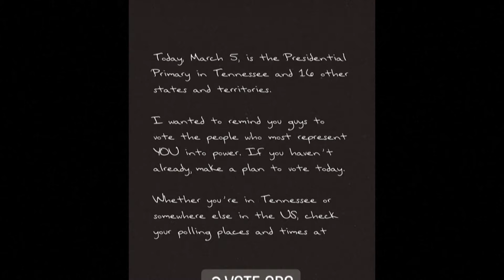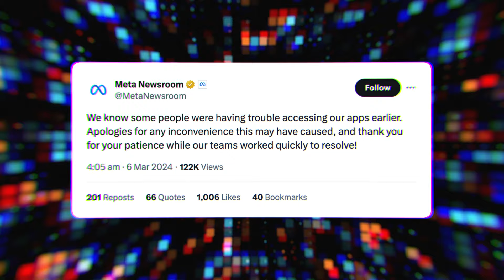What is Super Tuesday?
SUPER TUESDAY
Today was Super Tuesday in the US. It means 15 US states and 1 territory casting their primary election ballots in the lead up to the presidential election. It's the second biggest day of voting in the US, second only to the big day itself. Even Taylor Swift has put her two cents in with this post on Instagram calling on people to vote. But, I hear you ask, what are primaries and what exactly is being voted on here? Well, it's not a president, not yet, it's who each party wants to see run for president. You see, before the US can get to a big election, like the one coming up later this year, political parties must choose one person to be their candidate. At the moment, Donald Trump is well and truly leading the polls for the Republicans. But another candidate, Nikki Haley, is giving him a bit of run for his money. While over on the Democrats side it's looking pretty smooth sailing for Joe Biden, who's the clear front runner at the moment. But things are only just getting started. 16 primary elections were on today. There are 50 states all up in the US, so we'll have to wait to see how things shape up.

META
If you, for some reason, were trying to have a bit of a social media scroll in the wee hours of this morning, well you probably couldn't have. That's because there was a massive outage that booted hundreds of thousands of global users off Facebook and Instagram leaving them unable to login. The disruptions started at about 2am, but things were back up and running within a couple of hours.

EUROVISION
Australia's entry into this year's Eurovision has been announced. It's from South Australian electro-pop duo Electric Fields, who have just been confirmed as the Australian competitors at this year's Eurovision Song Contest which sees artists from across Europe, and some other lucky countries like ours, battle it out for glory. The song is called One Milkali which means one blood in Yankunytjatjara, an Aboriginal language of the Anangu peoples.The song also features the didgeridoo which will be a first for the contest. This year will be Australia's ninth time competing at Eurovision which will be held in Sweden in May. So, this duo still have a bit of time to perfect their act before hitting the stage.

LEGO ART
More than 100 Lego sculptures made up of more than a million Lego bricks. Have gone on display in London as part of the 'Art of the Brick' exhibition. The sculptures were made by artist Nathan Sawaya who spent about 20 years gluing together tiny bricks to create some impressive pieces, including some well known artworks. It's more than I've ever done with Lego.

RECYCLER MAN
Move over Batman, get out of here Superman 'cause there is a new Superhero in town – Recycler Man. I know, we probably don't need any more superheroes, but who else is going to fight this slightly unnerving trash villain Basureitor. Recycler Man and his nemesis have been visiting schools in Venezuela. Educating students about recycling, saying more needs to be done to tackle the problem.

TUMBLEWEEDS
Thanks to some wild windy weather, several towns in the US have been taken over by more tumbleweeds than I've ever seen in my entire life. With more windy conditions expected, there could be even more tumble weeds to come.